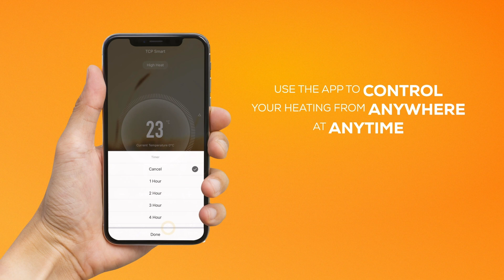Discover TCP Smart heating with this Portable Bladeless heater. | Screwfix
TCP Smart Wi-Fi Portable Bladeless Black Heating and Cooling fan.  Such a wonderful design providing the best heating and cooling solution.  Save money through efficiently heating the room and not the home.